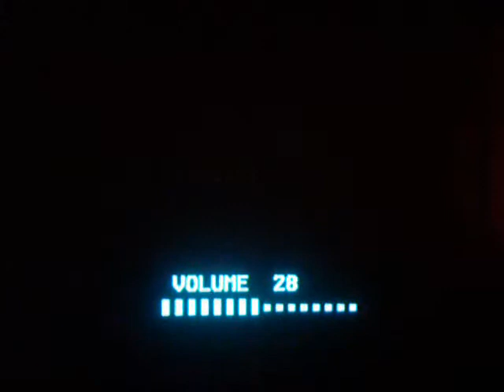Let's Play Resident Evil (Jill) Ep.42 Tyrant